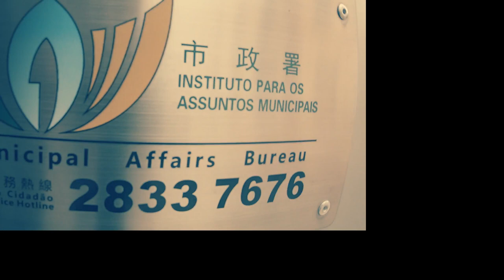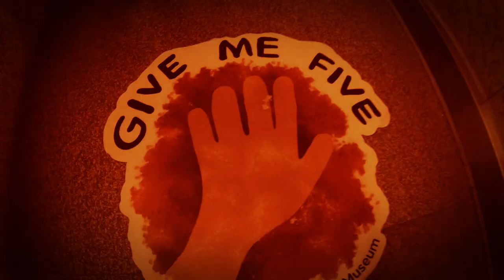ONE DAY IN MACAU